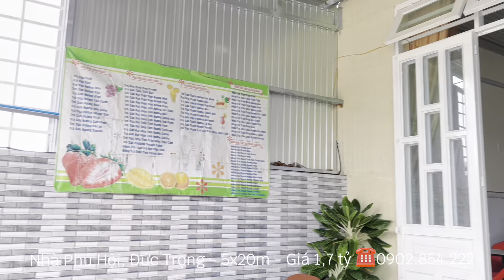Nhà đất Lâm Đồng S466 - Nhà ở và kinh doanh tại Phú Hội - Đức Trọng, đường nhựa, giá 1,7 tỷ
- Nhà ngang 5m dài 20m, khu quy hoạch bàn cờ đối diện Khu Công Nghiệp Phú Hội
- Nhà xây chắc chắn phù hợp anh chị định cư lâu dài!